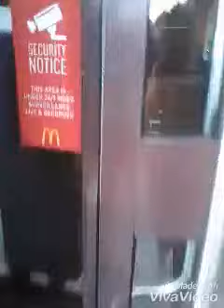Walking to makas with liv